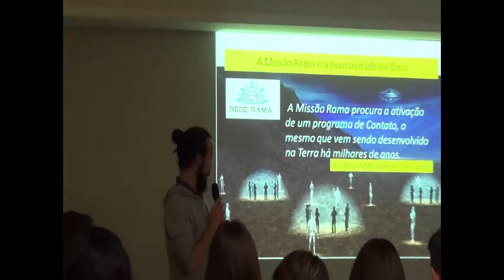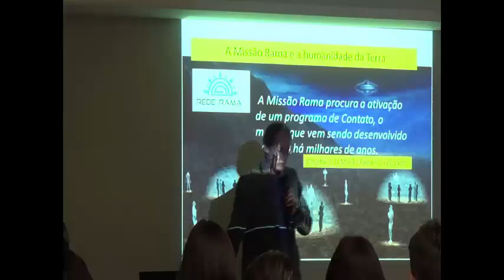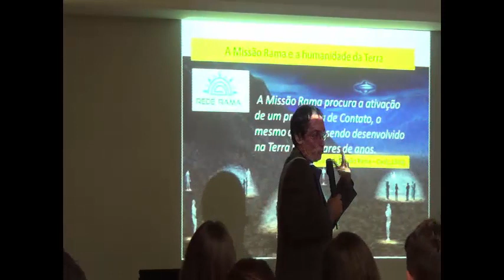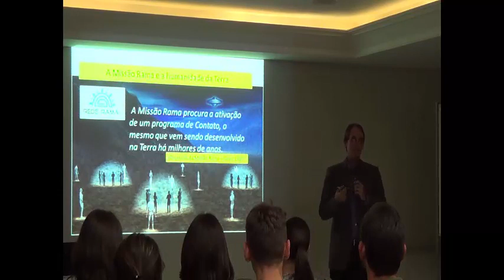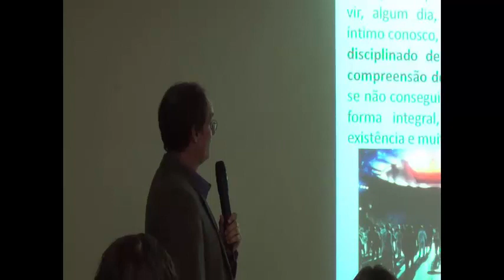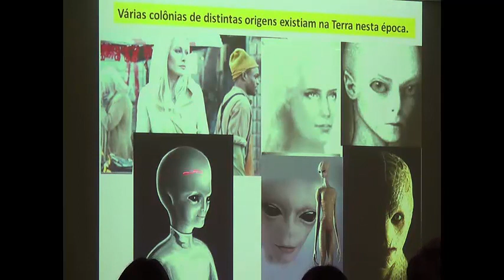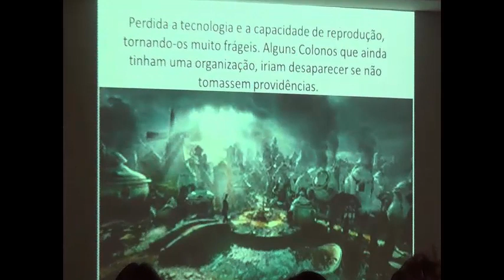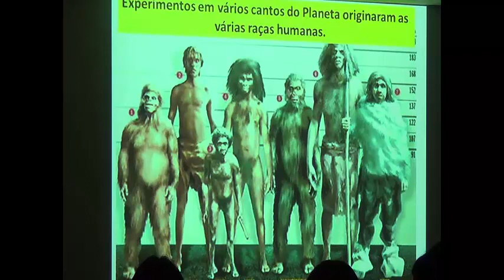Projeção da consciência e extraterrestres parte 1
Palestra de 2015 sobre a Projeção em Outras Dimensões.